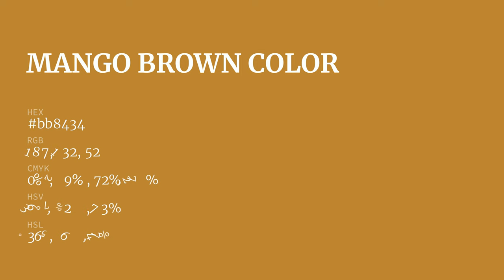Mango Brown color bb8434 hex color - Yellow color - Cool color bb8434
What color is Mango Brown ? bb8434 hex color - Yellow color - Cool color bb8434

Hex bb8434 Color Code is also known as Mango Brown color.